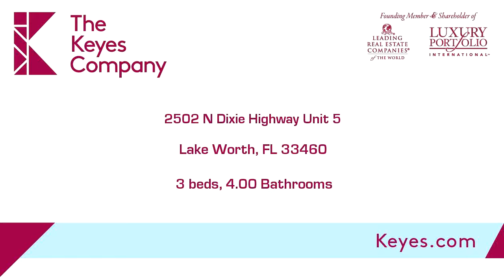2502 N Dixie Highway Unit 5, Lake Worth, FL 33460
This large, spacious, 3 story, 3 bedroom, 3 bath, townhome is a must see!  It is certainly a turn key purchase with new Whirlpool stainless steel appliances.  Close to shopping and the beach in downtown Lake worth.  Location, location, location.Low HOA, all ages welcome and priced to sell.

Bedrooms: 3
Bathrooms: 4.00 Bathrooms
Square Feet: 2208
Price: $235,000

For more information about this property, please contact Michael Tanner at or . You can also text 3902299 to 67299.